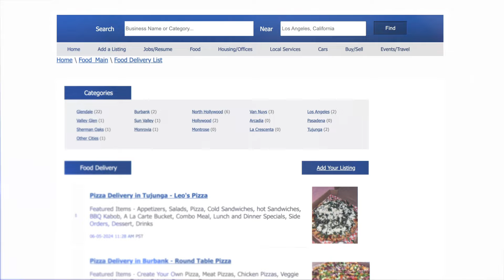ArmenianBD.com, Find Armenian Food, Dessert, Alcohol, Home Food, and More....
ArmenianBD.com, Order Home Food, Dessert, Armenian BBQ, Alcohol, Beverages Directly from the Best Armenian Restaurants in Los Angeles Listed on ArmenianBD.com Food Section.
The Leading Armenian Online Business Center in the USA.